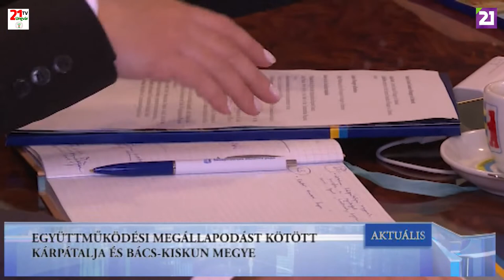TV21 UNGVÁR - AKTUÁLIS (2019.05.14.)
EGYÜTTMŰKÖDÉSI MEGÁLLAPODÁST KÖTÖTT KÁRPÁTALJA ÉS BÁCS-KISKUN MEGYE